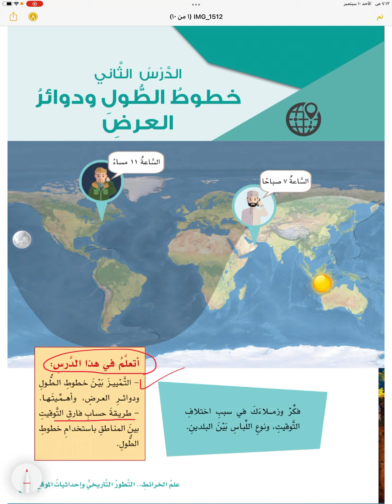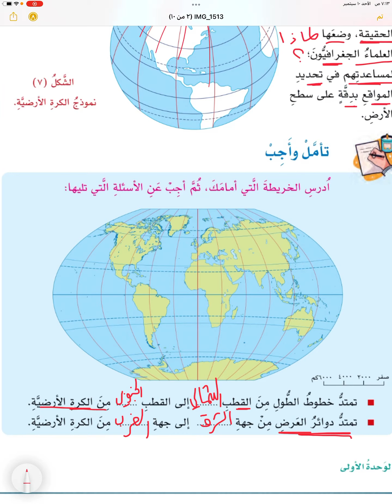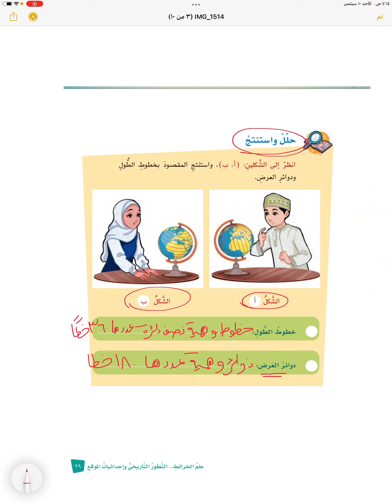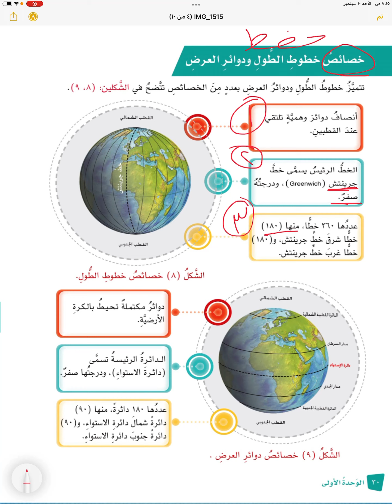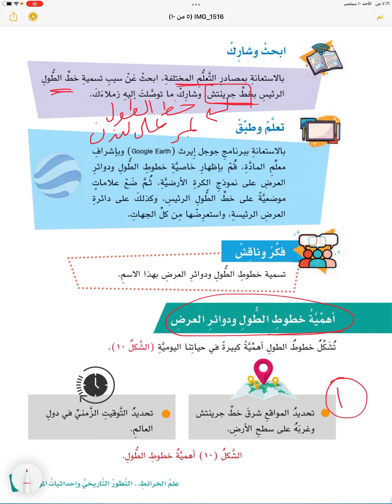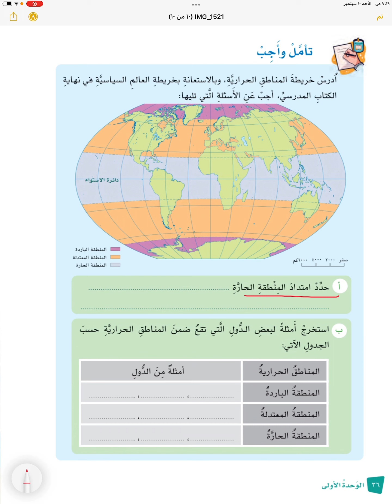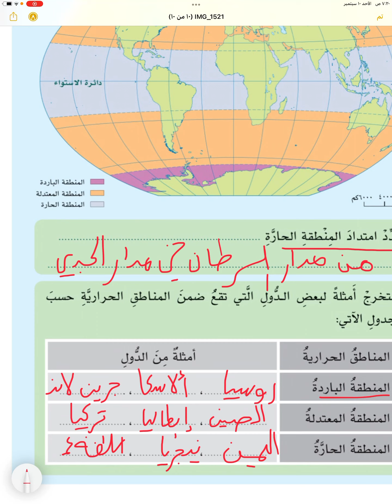خطوط الطول و دوائر العرض - الدراسات الاجتماعية - الصف الخامس - الفصل الاول